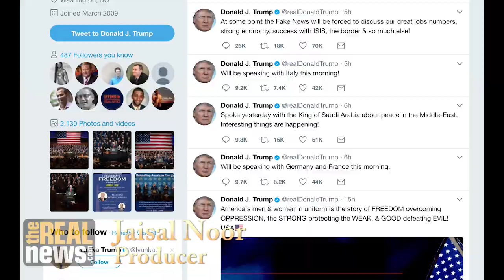The New NRA Video and Trump’s Media Attacks Are Symptoms of America in Decline